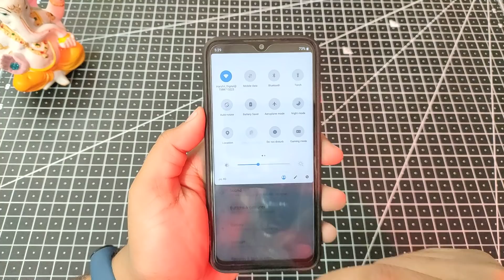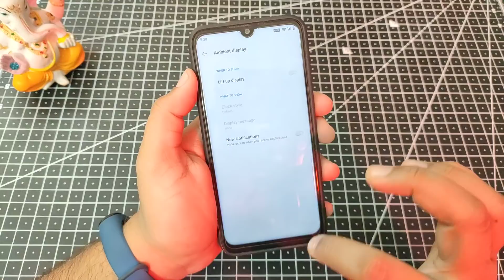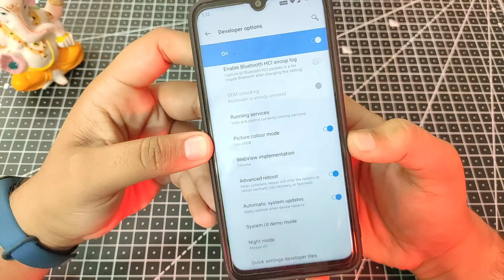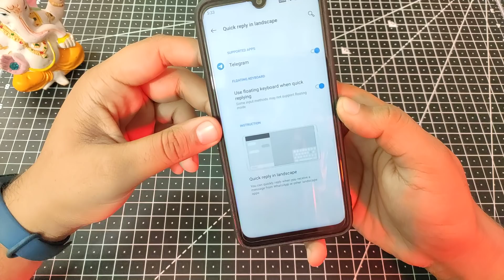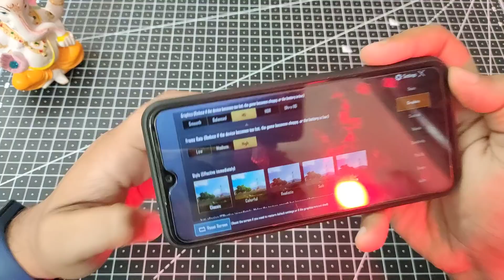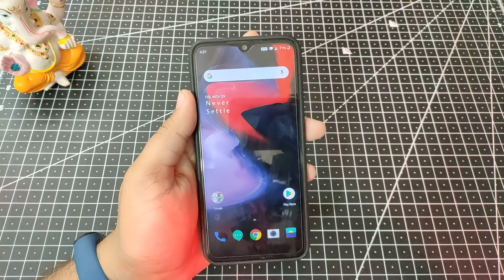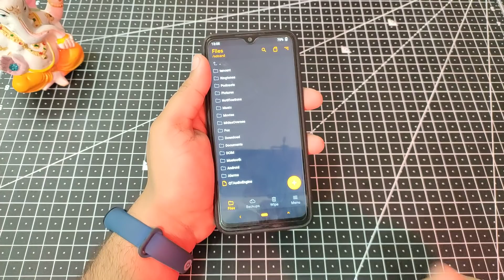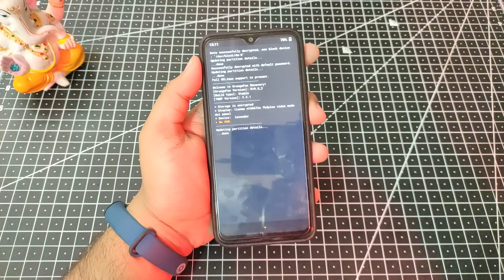Oxygen OS Stable ROM for Redmi Note 7/7S | OOS Android 9 Stable ROM Review | Smooth & Bug Free 🤩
Oxygen OS Stable Custom ROM for Redmi Note 7, Redmi Note 7S, Oneplus 7 Oxygen OS Stable for Redmi Note 7, OOS for Redmi Note 7, Oxygen OS is one of the Best Custom ROM for Redmi Note 7, Based on Android 9 Oxygen OS Stable with smooth Performance,How to install Oxygen OS in Redmi Note 7,